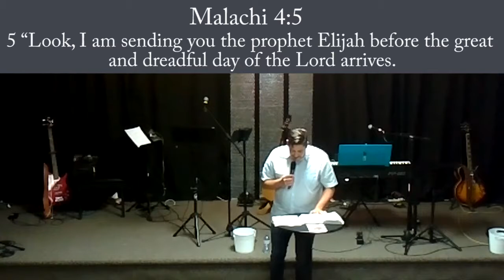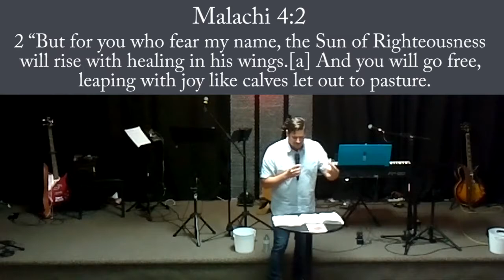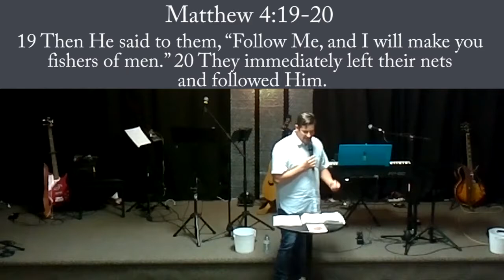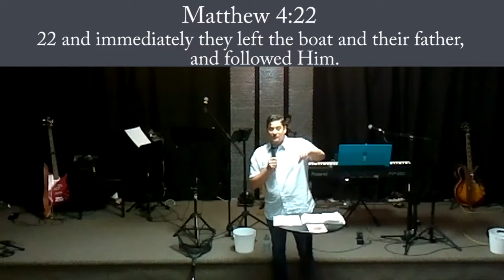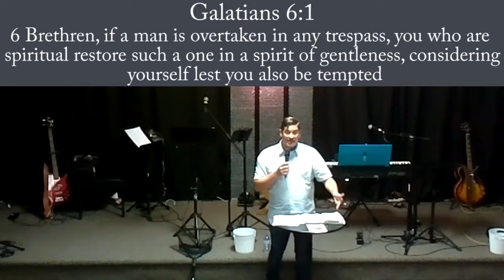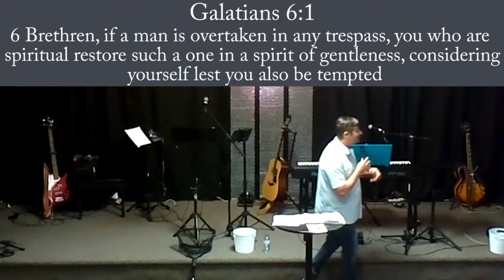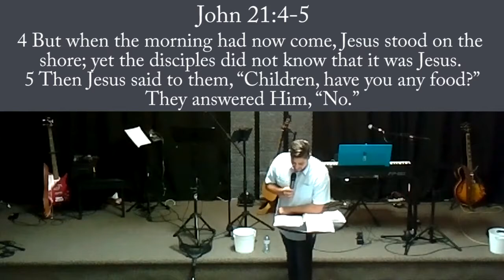Vision Sunday, Mending the nets